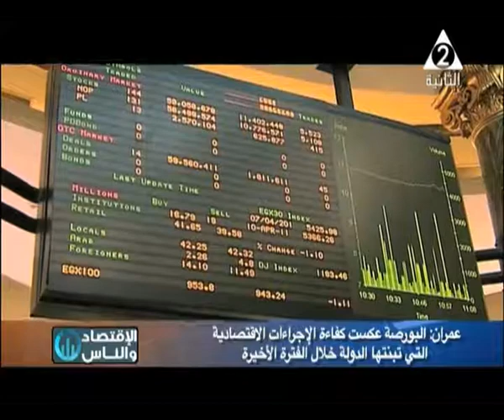لقاء د.شريف لطفي فى التلفزيون المصري - برنامج الاقتصاد والناس